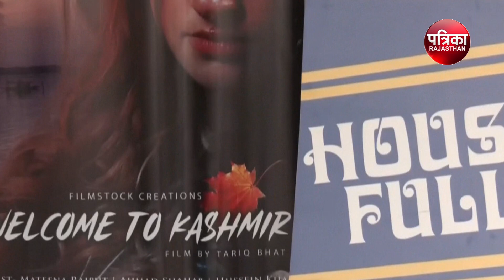कश्मीरियों के जीवन पर आधारित स्थानीय लोगों द्वारा बनाई गई पहली Bollywood Film | Welcome to Kashmir